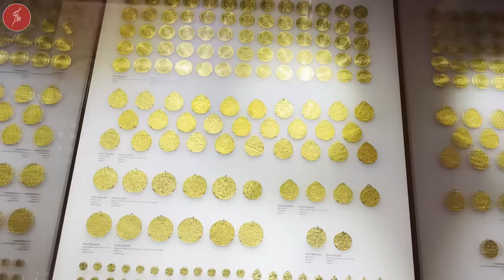SARAYIN HAZİNE DAİRESİ VE MÜCEVHERLERİ / Enderun - 3 / Talha Uğurluel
Enderun Mektebinin en önemli sınıflarından biri Hazine Dairesi'dir. Sarayın İç Hazinesinden sorumlu olan bu gençler bu son derece hassas görevler ile geleceğe hazırlanmaktadır. Tabi tek vazifeleri bu değildir.